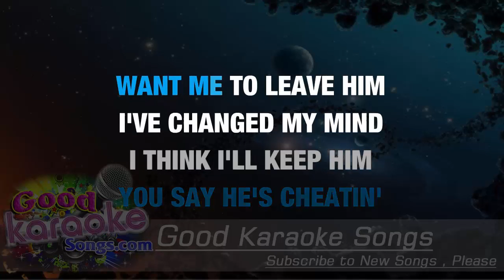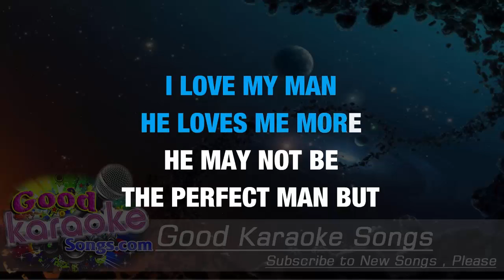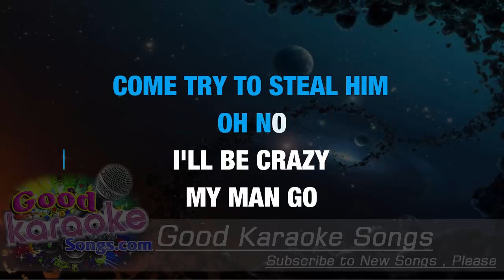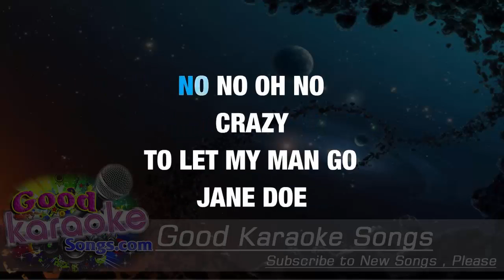Jane Doe - Alicia Keys ( Karaoke Lyrics )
(Hey yo, Alicia)
What's up, Kandi?
Man, these Jane Doe's be killing me thinking they're slick with it
(For real)
Drop the beat
Alicia Keys, Kandi collabo

Let's talk about the situation
'Bout how you came with information
It negative in every which way
Just dissing my man and our relation
You say he's cheating, want me to leave him
I changed my mind, I think I'll keep him
Listening to you will leave me lonely
That's not what I'm trying to be

Cause I'll be crazy to let my man go
And let some other Jane Doe
Come and try to steal him
Oh no, oh no
Just crazy to let my man go

You see I caught you trying to check my man out
How 'bout you explain, what that's all about
You think ya slick like I wouldn't know
But I got something for you, Doe
Mess around end up in a choke-hold
Girl I think it's time for you to go
Away from my man and me
That's the way it's gonna be

I love my man, he loves me more
He may not be the perfect man, but I don't plan to let him go
Jane Doe, Jane Doe, Jane Doe
Jane Doe, Jane Doe
Jane Doe, Jane Doe, Jane Doe, Jane Doe